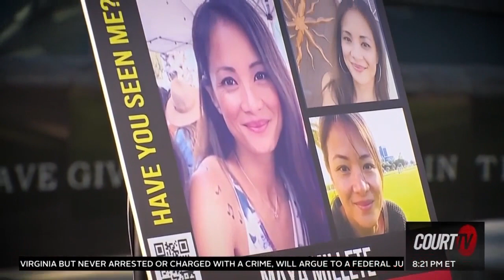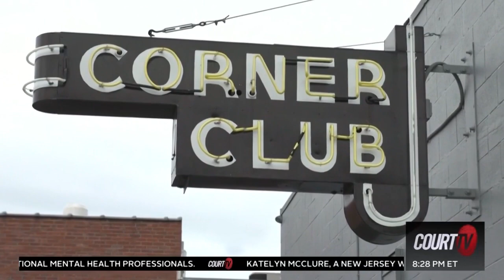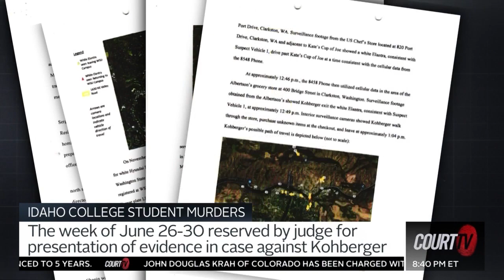Idaho Murders Suspect Bryan Kohberger Preliminary Hearing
University of Idaho quadruple homicide suspect Bryan Kohberger was in court today for a preliminary hearing before his next hearing in June.

CourtTV’s Vinnie Politan breaks down the details from the hearing and new information from the Idaho student murders investigation.